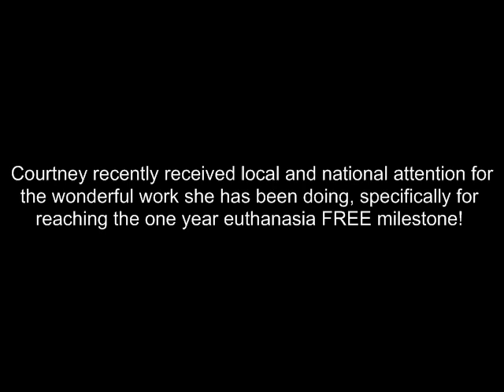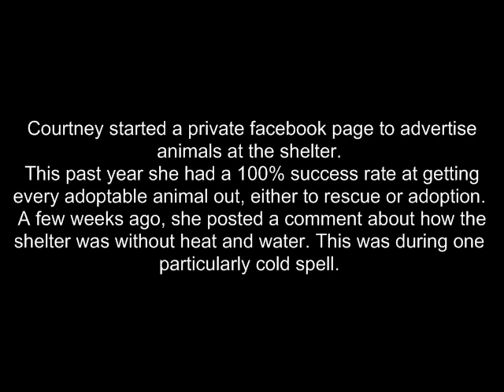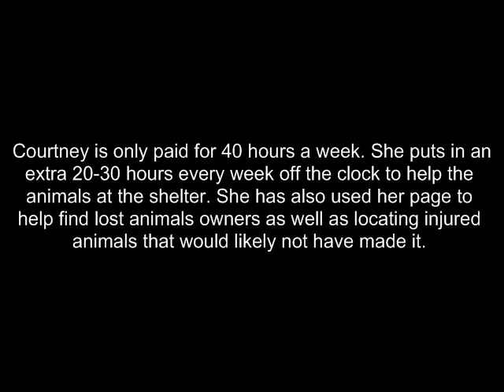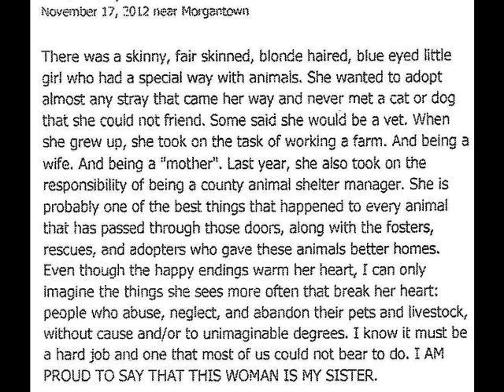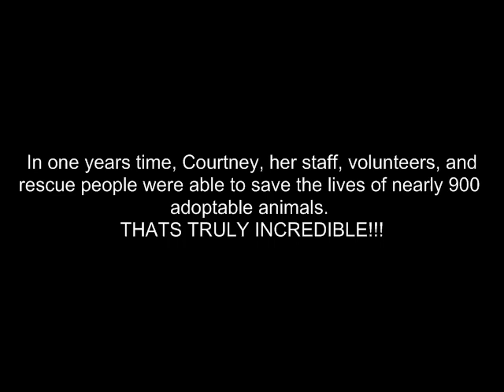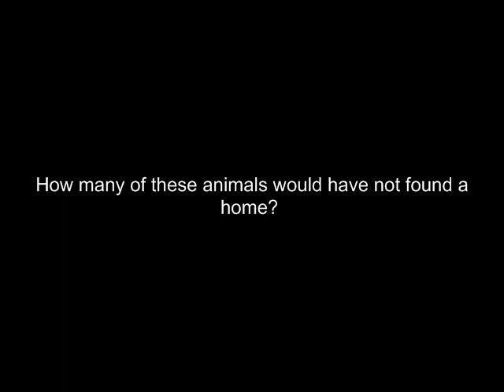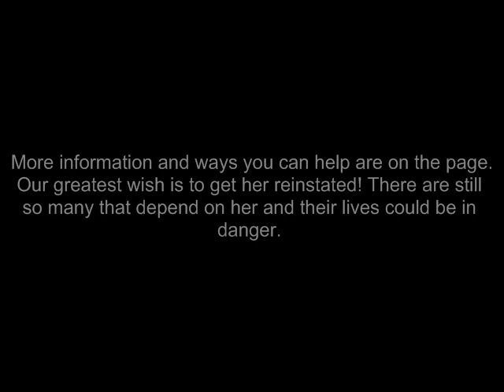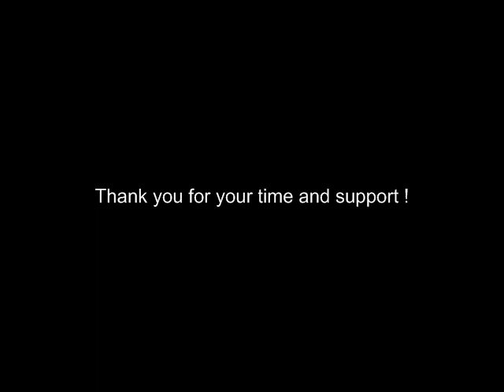Help Courtney Austin!